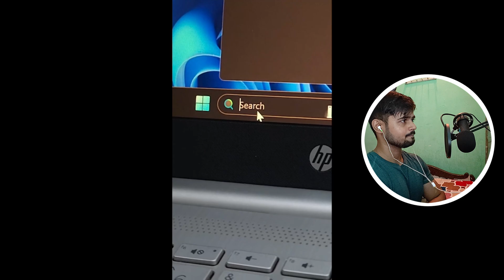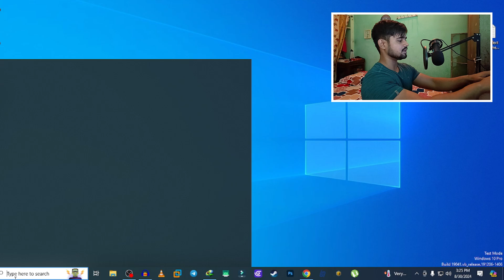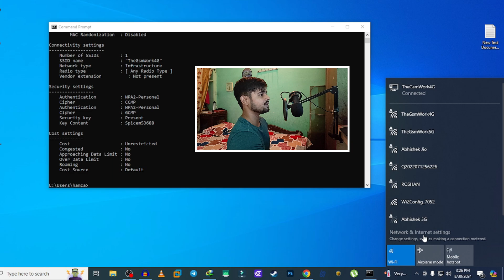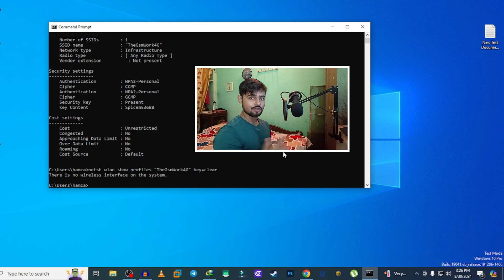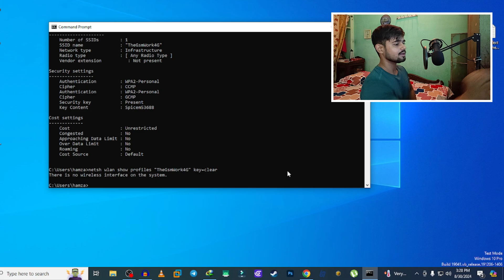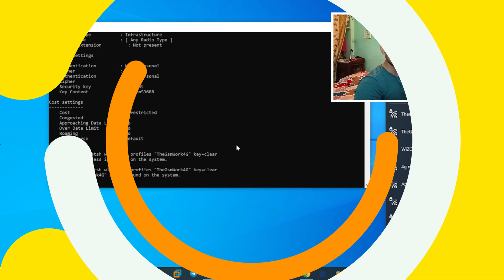How To See Wifi Password | College and office | Educational Purpose Only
About This Video:- How To See Wifi Password | College and office |  In this video, I explain how you can find Wi-Fi passwords that are already saved on your PC. This can be helpful if you've forgotten your Wi-Fi password and need to connect another device or share the password with someone else.